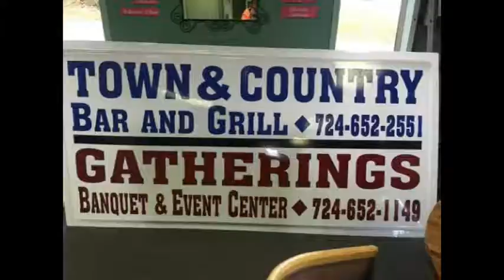NCTV45′s NewsWatch NewsBrief Thats Entertainment Wednesday November 8 2017